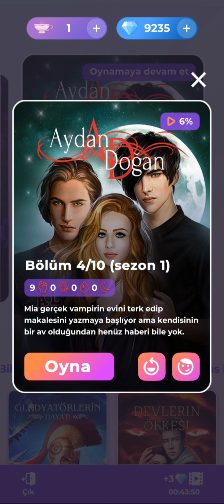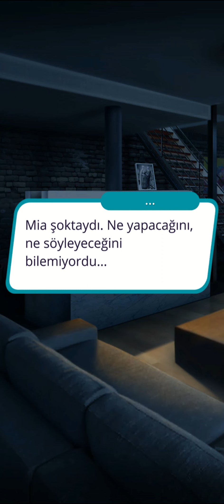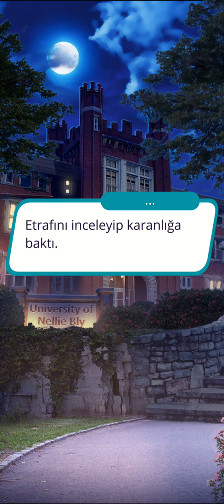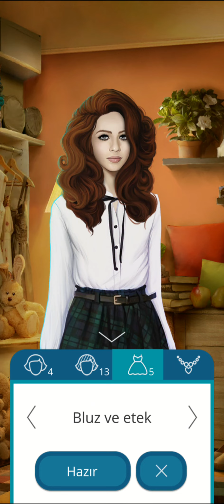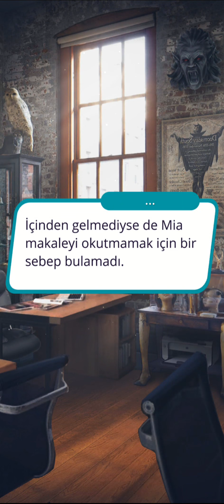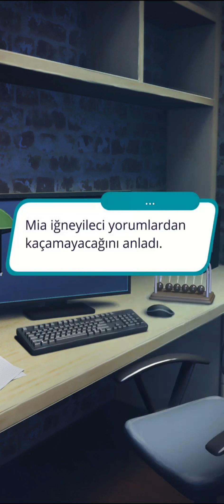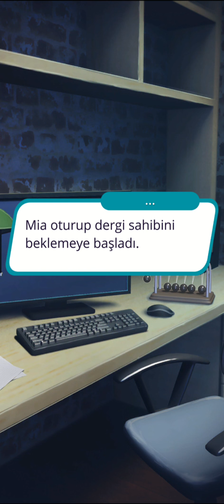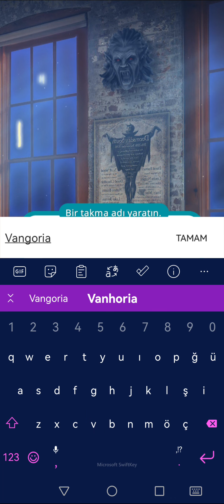💎 Aydan Doğan 1.Sezon 4.Bölüm {Max rotası} (güç yolu) / Romantizm Kulübü 💎